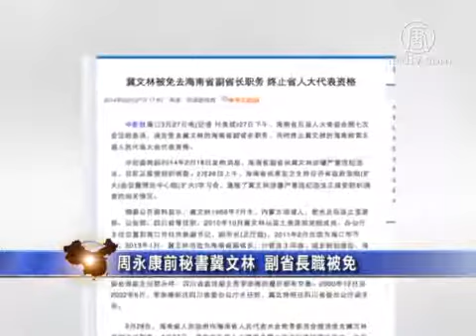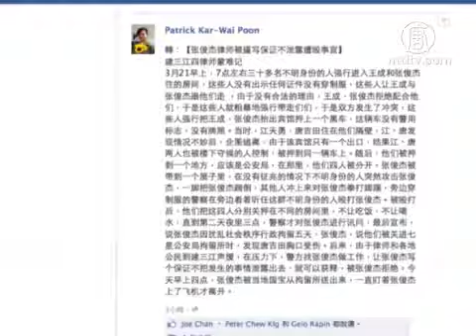Zhou Yongkang's Former Secretary Removed From Vice Governor Position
According to mainland media, Chinese Communist Party
(CCP) Hainan Provincial Committee decided to remove Ji
Wenlin from Hainan Vice Governor position and terminate
his deputy position to the People's Congress.

Ji Wenlin followed the former Politburo Standing Committee,
Zhou Yongkang for many years and was looked on as Zhou's
big secretary.

Ji Wenlin was Zhou Yongkang's secretary when Zhou
was in charge from 1998.

Zhou Yongkang was in charge of the land and resource
department in 1998 for Sichuan and the Public Security.

Many observers believe that Ji Wenlin's sacking means the
purging action is close to Zhou Yongkang.

our Lawyers Severely Tortured For Challenging
the Black Jails. F

Four mainland human rights lawyers were illegally arrested at
Heilongjiang Jiansanjiang Seven detention center on March 21
for providing legal aid to the illegally detained Falun Gong
practitioners.

On March 27, human rights lawyer Zhang Lei who was on
hunger strike had a confirmed message that Tang Jitian,
Jiang Tianyong, Wang Cheng, Zhang Junjie were severely
tortured in Seven star detention center.

One lawyer was beaten and unable to stand.

They could see doctors coming every day during the three
days hunger strike.

Lawyer Li Heping questioned: Even the lawyers get tortured;
how may normal people were killed, wounded and crippled
in black prisons?

One of the Four Lawyers Zhang Junjie Released

After being detained in Heilongjiang Jiamusi Jiansanjiang
detention center, Zhang Junjie one of the four lawyers was
released on March 27.

Zhang said on microblog that he was taken to the flight to
Harbin by the police after he was released.

He wanted to go back to Zhengzhou to see a doctor about his
injuries and to decide the next step of activism.

Apparently the four lawyers were kidnapped by the Public
Security Bureau and detained separately.

Zhang Junjie was kicked and punched by a group of people for
two days with no food and water while the police watched.

While in the Seven star Public Security Bureau detention
center, Zhang Junjie found Tang Jitian's chest injured.

Zhang Junjie refused to keep quiet about the beating by police
when he was released.

Sichuan Earthquake Activist Tan Zuoren Out of Prison.

On March 27, Sichuan activist writer Tan Zuoren was released
from prison and sent to a secret location in Chongqing to live
with his wife Wang Qinghua under house arrest.

Tan Zuoren was sentenced to five years in prison on charges
of inciting subversion of state power at the 5.12 Wenchuan
earthquake when the campus collapsed and an investigation
took place into the dead student lists.